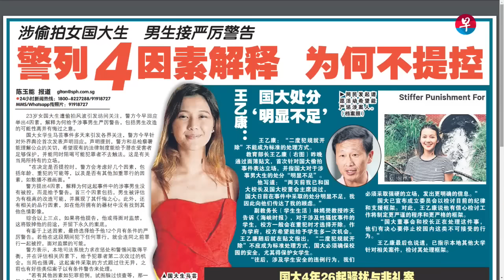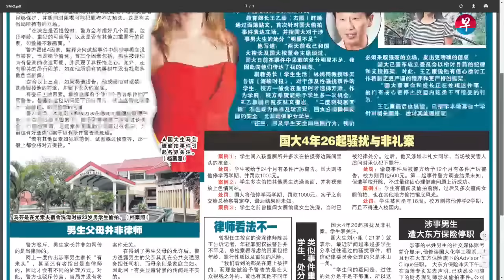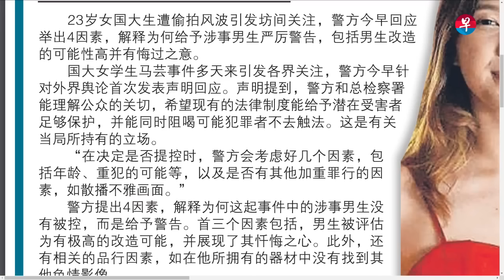4月23日新闻抢先看：警方四大因素 不提控涉偷拍NUS国大男生 zaobao.sg Live!@The Newsroom 23/04/2019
23岁女国大生遭偷拍风波引发坊间关注，警方今早（4月23日）回应举出4因素，解释为何给予涉事男生严厉警告，包括男生改造的可能性高并有悔过之意。zaobao.sg链接：